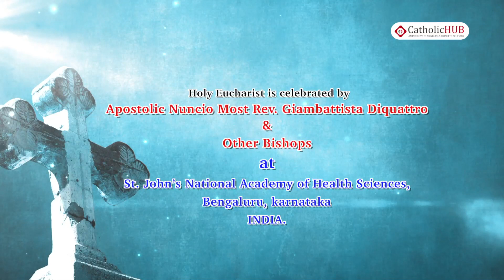33rd GENERAL BODY MEETING OF THE CATHOLIC BISHOPS' CONFERENCE OF INDIA,(HOLY MASS) INDIA 02-02-18